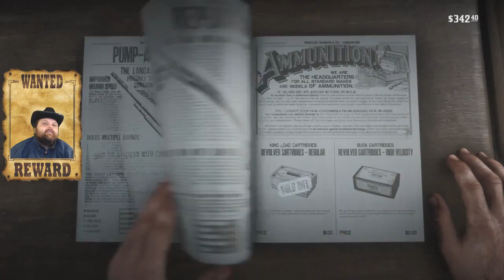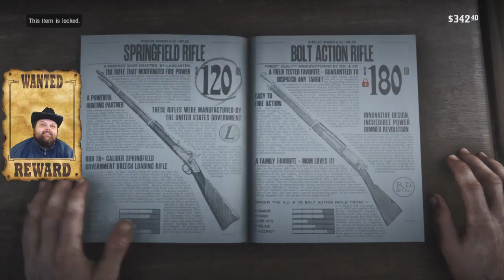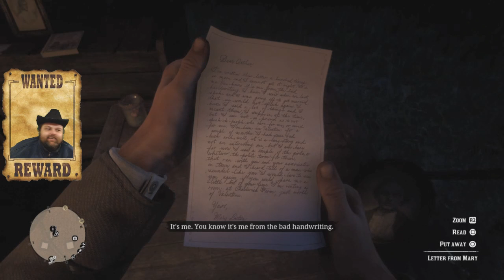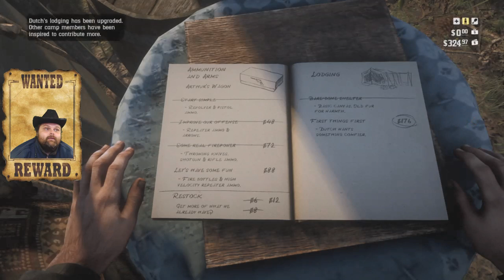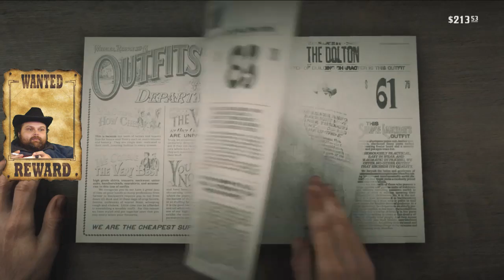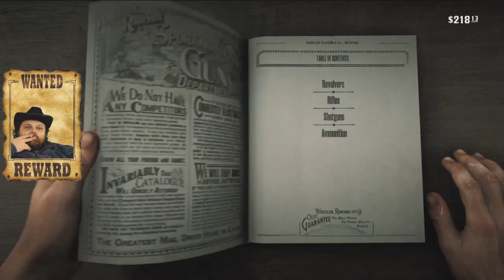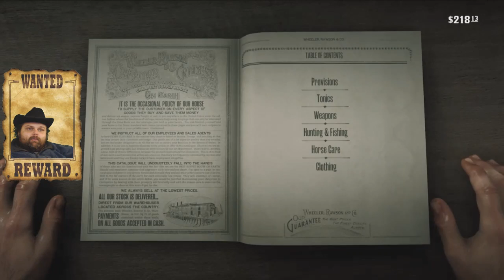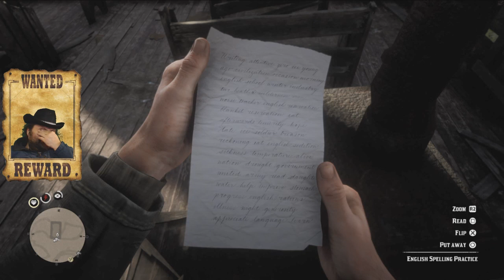Red Dead Redemption 2 LIVE Campaign Let's Play Multiplayer Ps4 RDR2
Red Dead Redemption Live Multiplayer game play with Clint Beastwood and Posse.  We are playing all night long and exploring the good ole west come join us on the adventure!

PS4 Community: YPDNation

Discord (Thank You Wayne Fox)

Top Donators:

WillField lll: $43.49 Streamlabs
Oni-Chan: $25.00 Streamlabs
Nighthawk: $10.00 Streamlabs
 Zeddcam: $6.41 Streamlabs
 KDDen: $6.00 Streamlabs
Alex P: $5.00 Streamlabs
Just_2_Messi: $5.00 Superhat
Spencerwhite: $5.00 Streamlabs
zMirrors: $4.00 Streamlabs
Elliott: $3.00 Stream labs

HZ_Playz
TannerA119
TJACS
Jen Lyn (Wille Puffers and the Puff Squad)